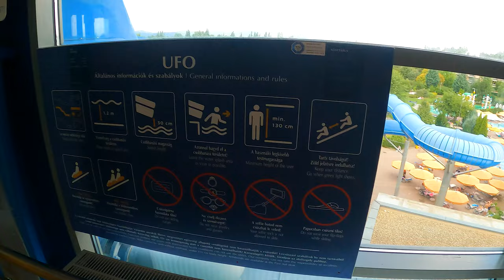HUGE Rafting SPACE BOWL WaterSlide at Aquaworld Resort Budapest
The Aquaworld Resort Budapest  complex occupies a total area of 86 thousand m2 and the total ground space of the buildings is 54 thousand m2.

The two parts of the aquatic complex, Aquaworld Budapest, the aquatic adventure park, and Aquaworld Resort Budapest  Hotel with its own quiet bath unit, have a total of 21 pools, a total water surface area of more than 3300 m2 and a water mass of 4200 m3.

The outdoor car park and the underground car park of the Hotel together have a total capacity of more than 1000 cars.

The entire complex is equipped with a central air management system, air conditioning, a fire alarm and sprinkler system, a computer and telecommunications network and a building surveillance system, and the disabled are provided obstacle-free access to all facilities.

The karst well, of a bottom-hole temperature of 35 °C and a daily water output of 420 m3 is amply sufficient to supply the necessary quantity of water. Waste water is cleaned and made environmental friendly by an in-house cleaning system. Cleaned water is fed back partly to the garden lake and partly to the Mogyoródi stream.

Aquaworld Budapest is covered by an enormous dome, 72 m in diameter and 5-storey high; the total – unsupported – area under the dome is 4200 m2. The spherical-cap-shaped dome is constructed with a very special architectural technique developed originally in space research. It is fully transparent, protected by a multi-layer foil system, and it relies on glued wooden support structures. Hot air is circulated in two cells and the dome provides protection from ultraviolet radiation. Its internal pressure is adjusted to the weather conditions ever with the help of a control system governed by sensors. The supporting structure of the dome is made of 40m long ribs, fitted to the ring, 8m in diameter, at the top of the dome in a vault-like structure.

The maximum capacity of the Aquaworld Budapest water theme park is 1800 persons.
Aquaworld Resort Budapest  Hotel includes an impressive main building, 8-storey high, with an ondulating external design, and a 4-storey Apartment House with underground connection to the main building. The Hotel has a total of 309 rooms, suites and apartments and a total capacity of 838.

AQUAWORLD Water Park
One of the biggest indoor water theme parks in Europe offers unforgettable entertainment for the whole year, for the whole family. This complex, which is located in the northern part of Budapest is waiting for adrenaline addicts with 11 giant water slides, wave pool, and lovers of relaxation with saunas and thermal baths.

Fun = Sliding

The unforgattable adventures are based on the slides. We have planty of them. :-)
In our indoor waterpark 11 slides of a total length of almost 1 km guarantee adventure and entertainment throughout the year.